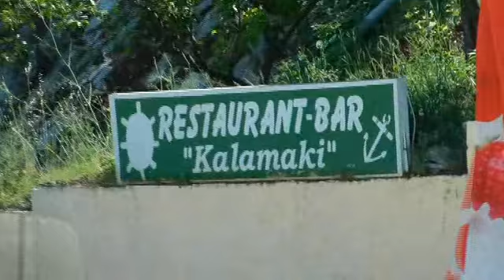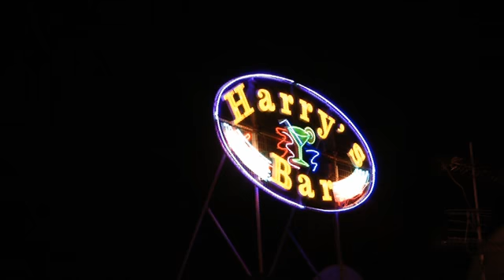Madness at Oscars & Family Time Out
A look at the tribute act "Madness" at Oscars in Roda, followed by visit to a new restaurant,  Sandy Beach, creep along to Harry's Bar, and a family  BBQ at home. A glimpse of Corfu life in summer.